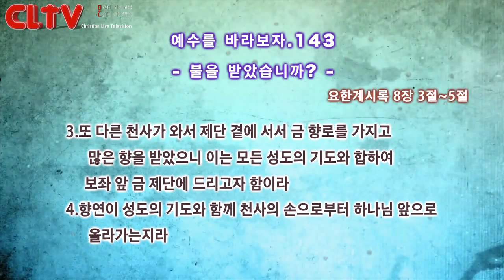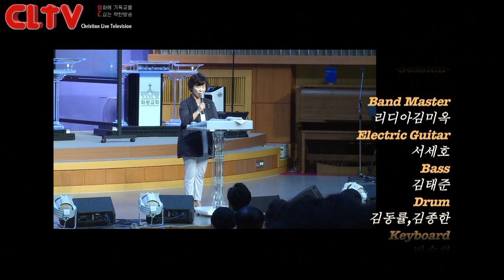CLTV파워금요예배_예수를 바라보자(143회)_'불을 받았습니까?' 화광교회(윤호균 목사)